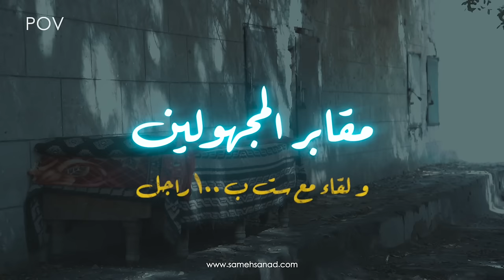مقابر المجهولين | أول تربية في مصر | ست ب ١٠٠ راجل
أسرار و حكايات مقابر_الصدقة أو ما يطلق عليها المقابر الزفره و المفاجأة ان المسؤلة عنها هي " ست ب ١٠٠ راجل " . في انتظار تعليقاتكم